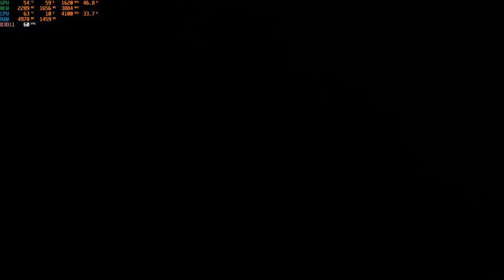GTX 1050 Ti + RYZEN 5 3600 + 16GB RAM 2400Mhz DDR4 TEST Dirt Rally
Performance Analysis of a PC with AMD Ryzen 5 3600 Processor and Nvidia Geforce GTX 1050 Ti Graphics 4GB (With a little overclocking on the graphics because I'm recording) in Dirt Rally.